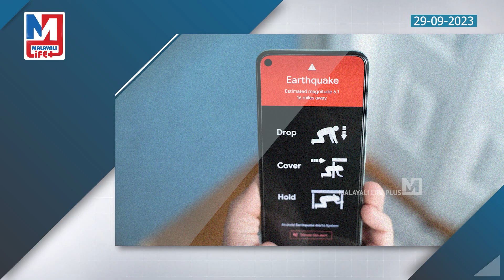ഗുഗിളിന്റെ മുന്നറിയിപ്പ് ഈ ആൻഡ്രോയിഡ് ഫോണുകളിൽ | Google introduces earthquake alerts for Android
ഭൂകമ്പവും സുനാമിയും
നിങ്ങളുടെ ഫോണിലൂടെ
മുൻകൂട്ടി അറിയാം!